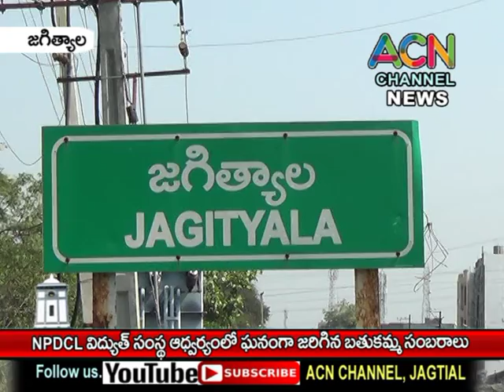జగిత్యాల NPDCL విద్యుత్ సంస్థ ఆధ్వర్యంలో ఘనంగా జరిగిన బతుకమ్మ వేడుకలు